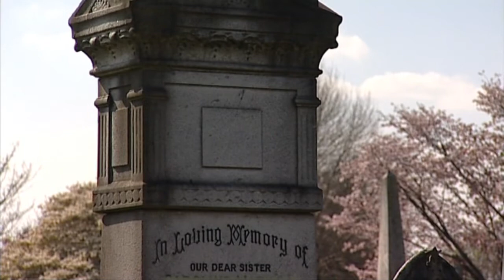Amanda Norman - BBC North West Tonight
For all of Amanda Norman's work search Google for "Amanda Norman Photography"